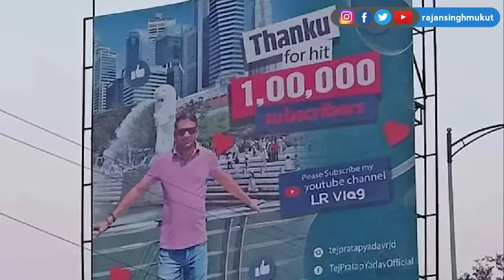मिल गया जबाब || Pawan Singh || Tej Partap Yadav || Bhojpuri Song 2023 || A1 Bihar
ref_src=twsrc%5Egoogle%7Ctwcamp%5Eserp%7Ctwgr%5Eauthor